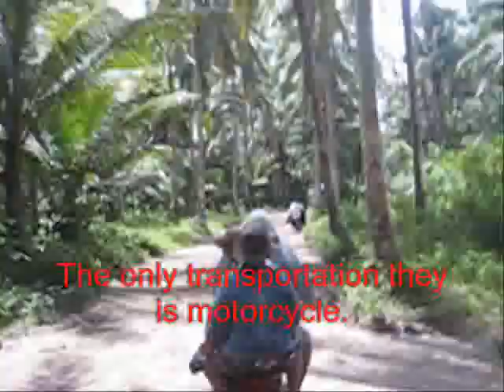REVIVAL AT SINALARAN, PALAPAG, NORTHERN SAMAR